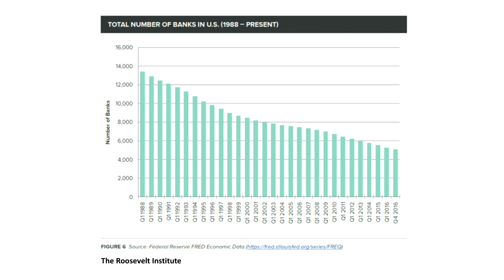“The Innovation Economy, Entrepreneurship, and Barriers to Capital Access”